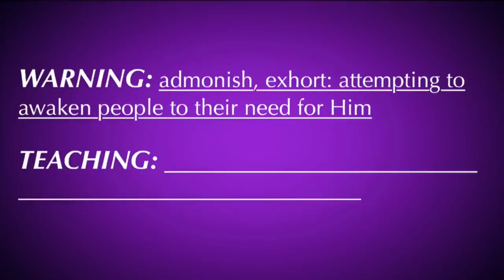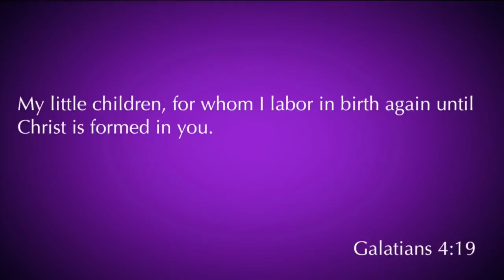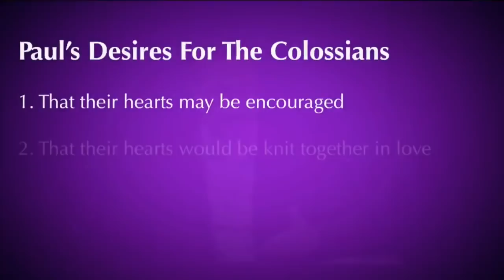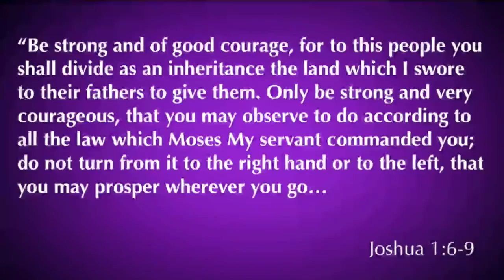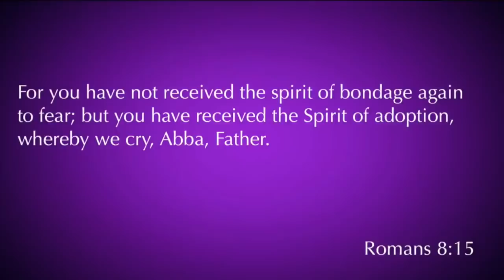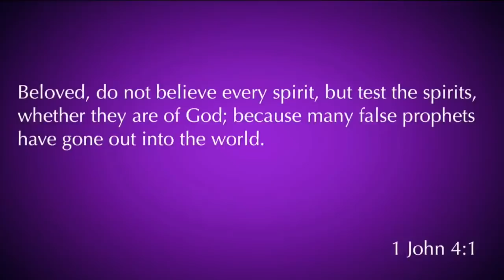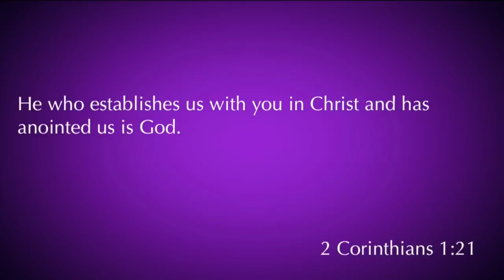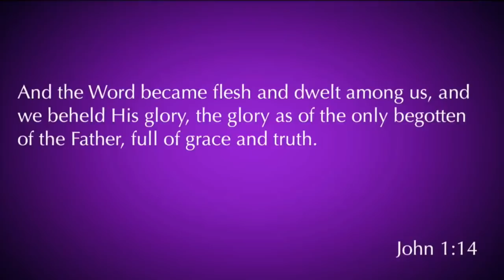Colossians 2:1-10 | Hearts Encouraged | 5.5.19